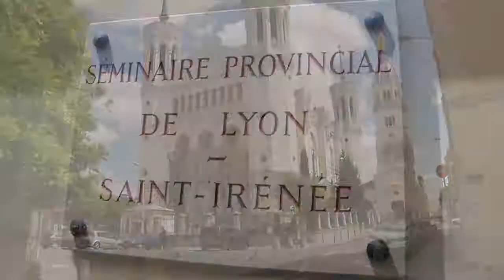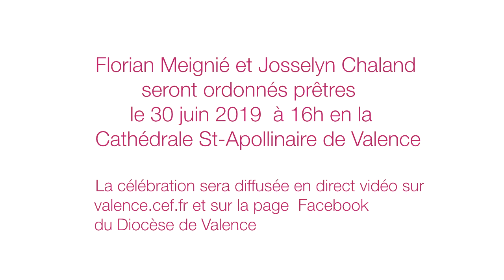Ordinations presbytérales de Florian Meignié et Josselyn Chaland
Dimanche 30 juin 2019, seront ordonnés prêtres Florian Meignié et Josselyn Chaland à 16h à la Cathédrale Saint-Apollinaire de Valence.
Une diffusion vidéo en direct sera réalisée sur le et sur la page Facebook du diocèse